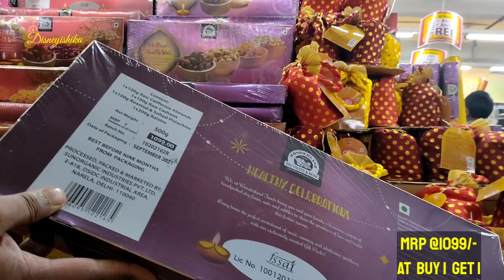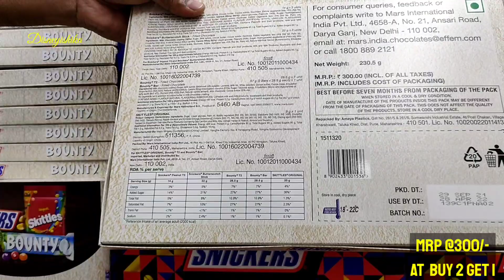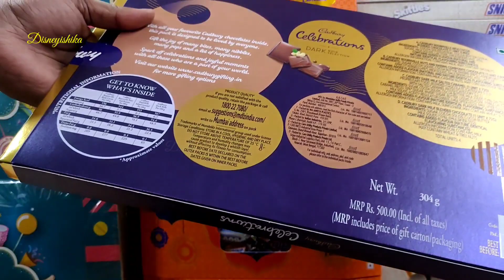Reliance Mart Diwali Special Sale 2021 || Reliance Smart Latest Offer On Sweets,Chocolates,Gift Box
Reliancetodayoffer Relianceoffer2021 RelianceMartofferbigsale RelianceMartmonthofAugustsale RelianceMartindependenceDaysale Reliancesmartmidofseptembersale RelianceMartgroceryitem BigBasket Reliancefresh jioReliancesale Reliancebigsale discount Relianceoffer2021 DisneyIshika RelianceMartsupersale RelianceMartlatestoffer RelianceMartlatesttour RelianceMartlatestvlog Reliancesmartlatestvlog2021 RelianceMartbestoffer RelianceMartnearestsurehouse RelianceMartweekendoffer RelianceMartweekdaysoffer RelianceMarthaul Reliancesmart2021 RelianceMartmonthofseptembersale RelianceMartendofaugustsale RelianceMartendofseasonsale RelianceMartmonsoonsale RelianceMartsummersale2021 RelianceMartviralvideo RelianceMartuniquesale RelianceMartlatesttourandvlog2021 RelianceMartcheapestpricenewoffer RelianceMartnavratraspecial RelianceMartfestivaloffer Diwalioffer giftoffers Reliancesmartdisneyishika RelianceMartDiwaliseasonsale Reliancesmartfestivalseasonsale RelianceMartmonthofNovembersale RelianceMartstockclearancesale RelianceMartDiwaliDhamakasale RelianceMartwintercollectionssale reliancemartwintersale ReliancesmartChristmassale2021 RelianceXmasSale Reliancebestoffer ReliancesmartNewyearoffer RelianceSMartNewyearsale Reliancesmart2021 Reliancesmartstockclearancesale ReliancesmartNewYearNewOfferSale ReliancesmartJanuarysale ReliancesmartmonthofJanuarysale Reliancesmartorganisationsale2021 RelianceMartNewYearsale RelianceMartNewyearstainlesssteelcollectionsale RelianceMartstainlesssteelsale whatsnewinRelianceMartmonthofJanuary ReliancesmartNewyearorganisersale RelianceMartsaleontravelbags RelianceMartsaleongasstove smartsaleonschoolbags Reliancesmartsaleonstationery Reliancesmartstyleonkidsappliances ReliancesmartsaleonkidsappliancessaleReliancesmartlockdown2 Reliancemartlockdown2 ReliancesmartStoreopeninlockdown2 RelianceMarttotallyopeninlockdown2 RelianceMartshoppinginlockdown2 RelianceMartshopping2lockdown2 RelianceMartshoppinghaul inlockdown2#Reliancesmart